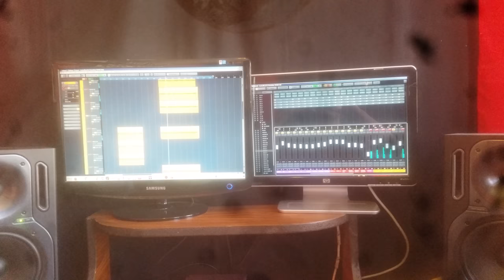Recording Strings || With producer Jesper Møller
String recording with producer Jesper Møller.